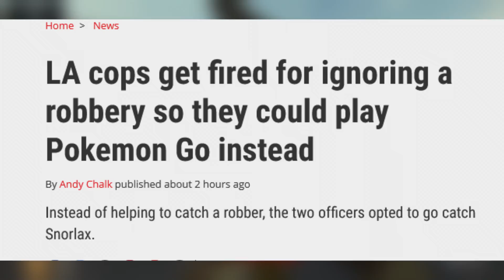Police FIRED For Playing Pokemon Go...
Two LAPD officers were fired for ignoring a call about a robbery to chase a Snorlax in Pokemon Go.